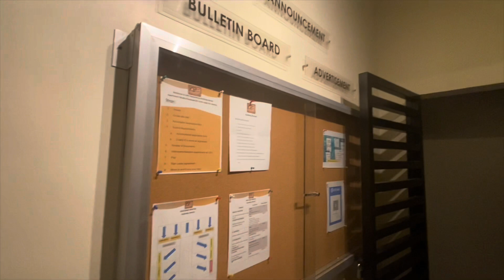Joyride with me to AP3 Residences in Angeles City Pampanga. Welcome Party of Doc Aris Pagcu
After our Macau Malaysia Taiwan Trip diretso na sa Angeles City Pampanga!